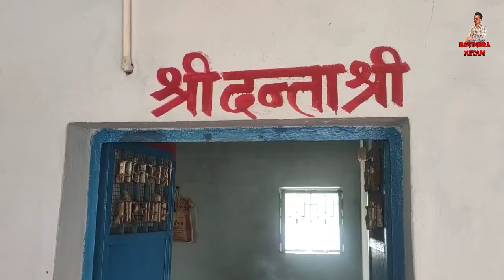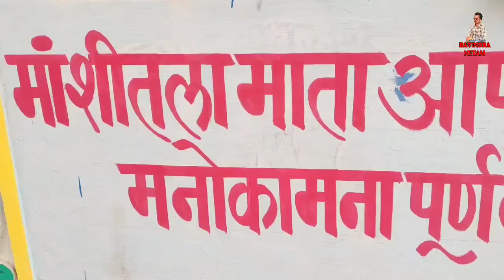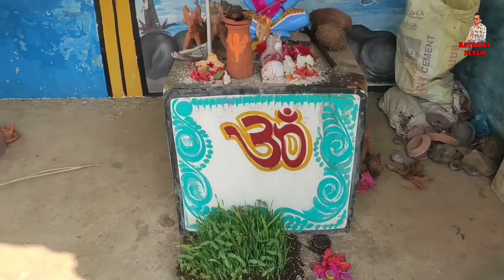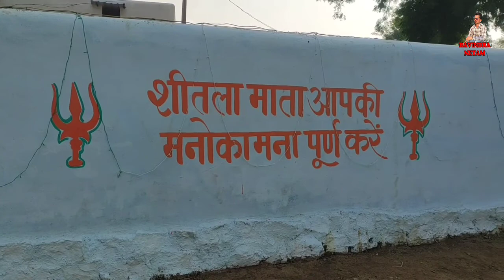माँ शितला मंदिर | नवरात्रि दर्शन | सोरर | करहीभदर | बालोद | छत्तीसगढ़ | Ravindra Netam